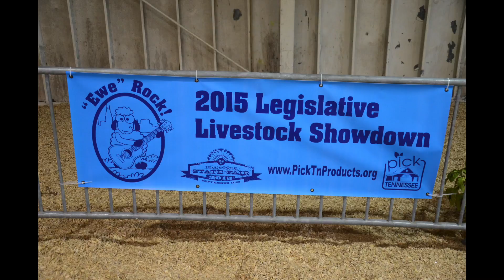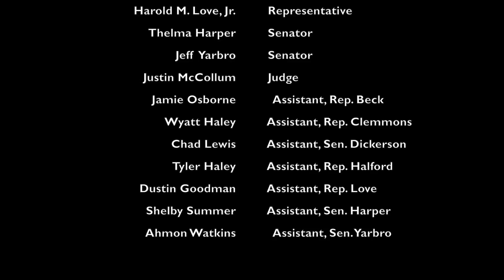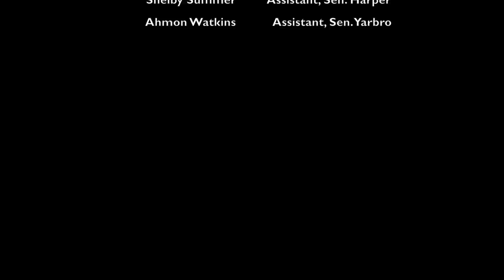2015 Legislative Livestock Showdown - TN State Fair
2015 Legislative Livestock Showdown Tennessee State Fair